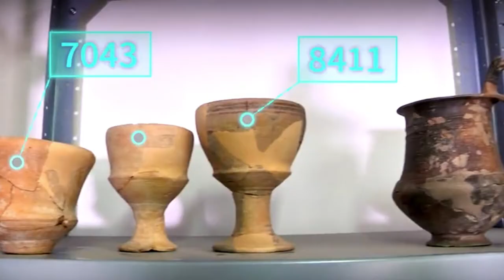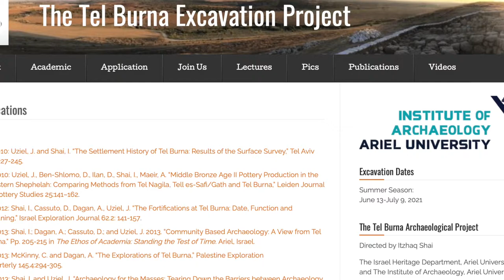Tel Burna - Week on a Dig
Two years after the presentation of short film "Day on Dig," where the wider audience can see how the day on ASOR dig look like, this year's film " Week on a Dig" will implement a wider variety of jobs and personnel involved on a dig. From dig Director to Zoologists, the video will show what is a dig, who are the people that are involved in a dig, and what it takes to run a successful excavation.